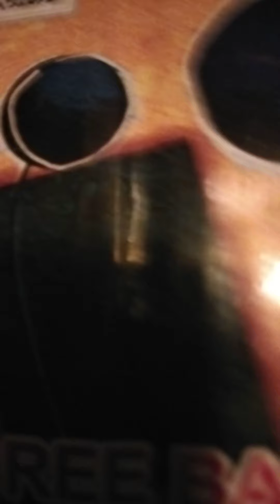Unboxing and testing 60 skyshots